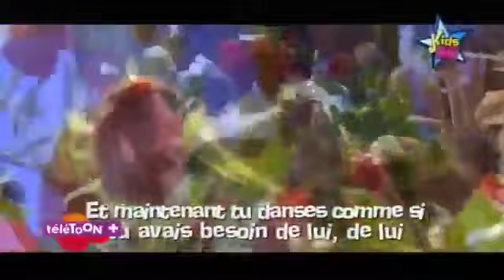Caroline Costa - Daddy [ Emeli Sande ]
Caroline Costa reprend Part Of Me de Katy Perry lors de l'émission Kids20 sur Télétoon+.